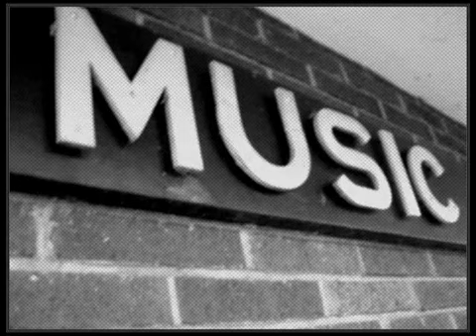Henry Saiz - They Came From The Light.mp4